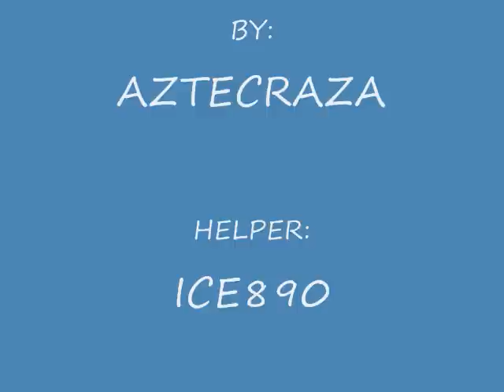ourworld-dancing glitch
me (aztecraza) showing you the dacing glitch